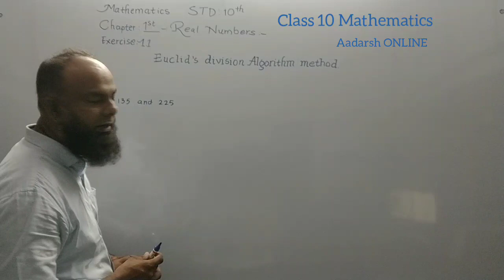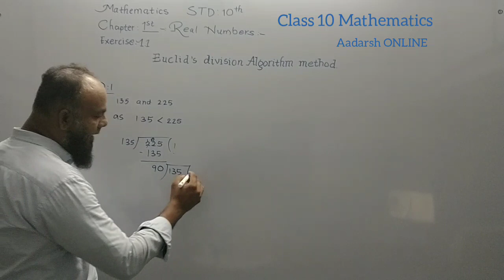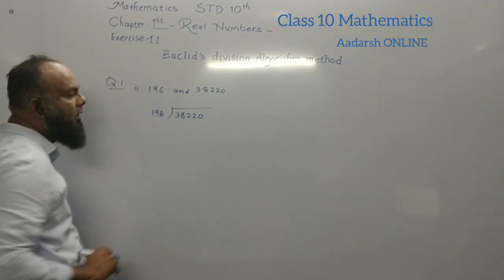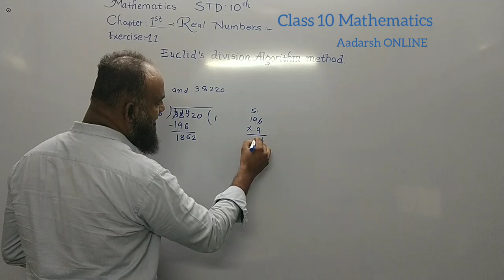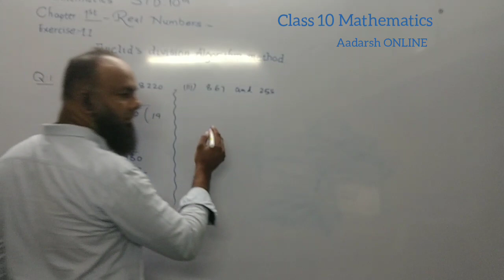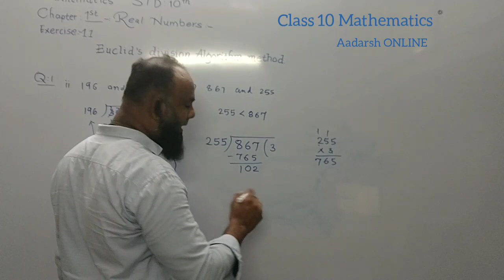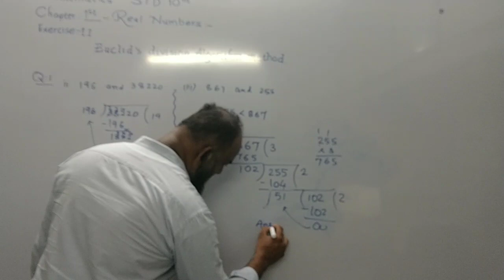CLASS 10|| MATHEMATICS || REAL NUMBERS || NCERT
GRADE 10TH MATHEMATICS,
NCERT BOOK EXERCISE 1.1 SOLUTION
OUR MOTTO IS TO PROVIDE EDUCATIONAL VIDEOS TO THOSE WHO CANT AFFORD FEES FOR COSTLY CLASSES.